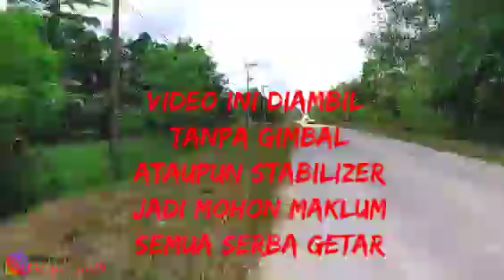Suasana jalan, Lebaran kedua dari sp1 polos ke karangmulya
Kami sengaja mendokumentasikan video ini agar bisa dilihat generasi berikutnya. Menggambarkan suasana jalan saat lebaran kedua dari sp1 polos atau desa Natai kerbau menuju karangmulya dimasa covid19 ini.